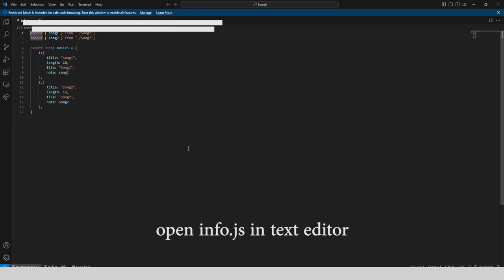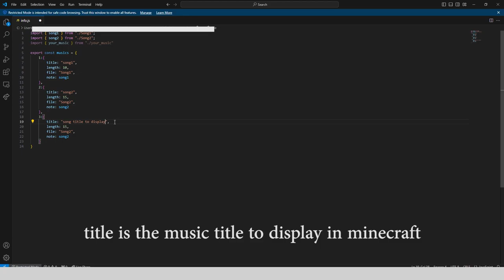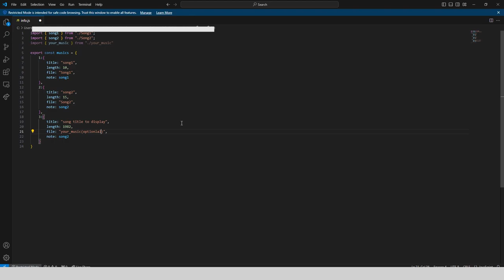Play .nbs music in minecraft bedrock world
sorry im lazy to edit
makes able to play .nbs music in your bedrock world

path(change it by your case):
C:\Users\"username"\AppData\Local\Packages\Microsoft.MinecraftUWP_??\LocalState\games\com.mojang\behavior_packs\NoteMusicp\scripts\system\music

I create and post videos after carefully reviewing the game's video distribution policy.
I will try my best to correct it.